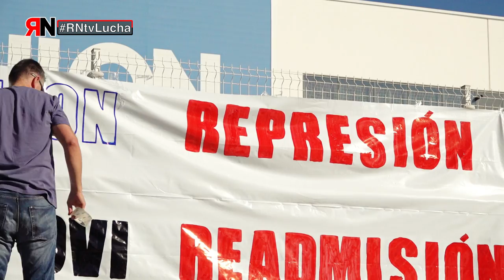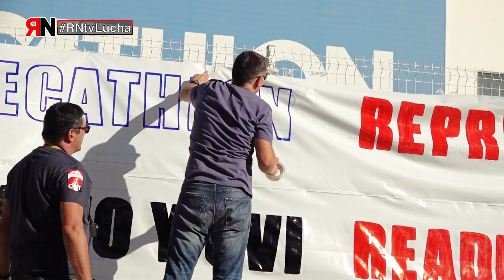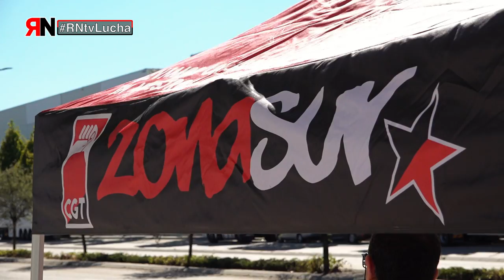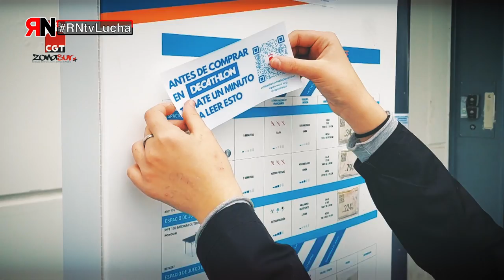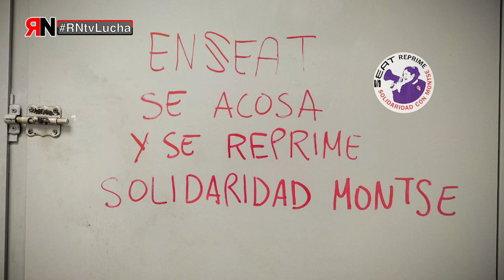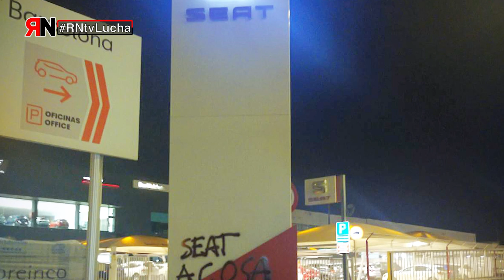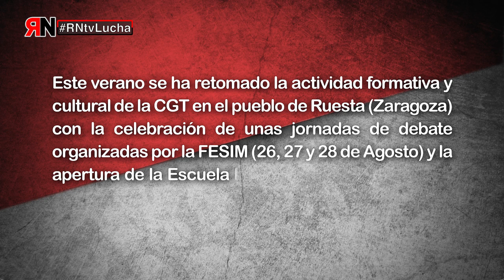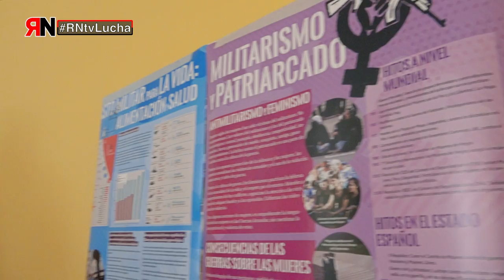RNtvLucha75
En este programa de septiembre volvemos a esta temporada con los temas a tratar en:

-Decathlon centro logístico en Getafe.
-Fábrica de Seat en Martorell.
-Ruesta, punto de encuentro.